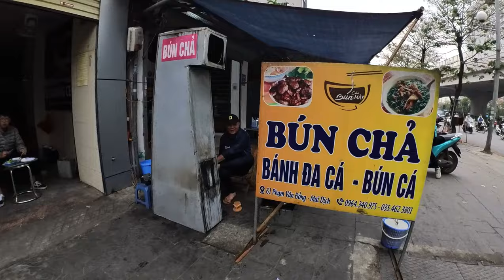Đường Phạm Văn Đồng, Mai Dịch + Cổ Nhuế của Quận Cầu Giấy và Bắc Từ Liêm, Hà Nội, Việt Nam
- Zalo (chỉ nhận tin nhắn): 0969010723